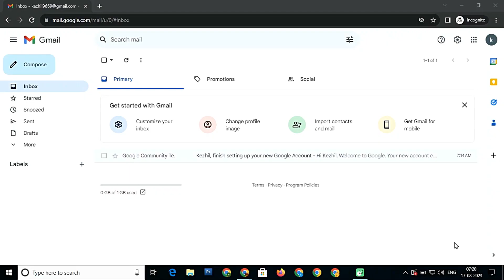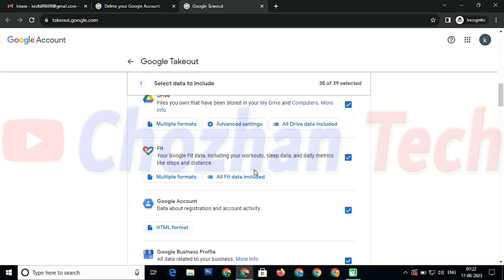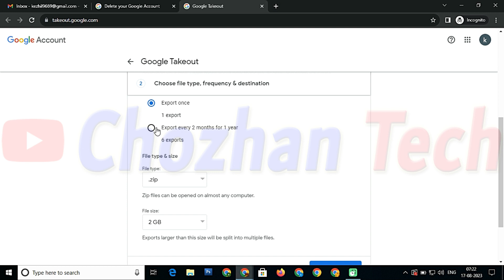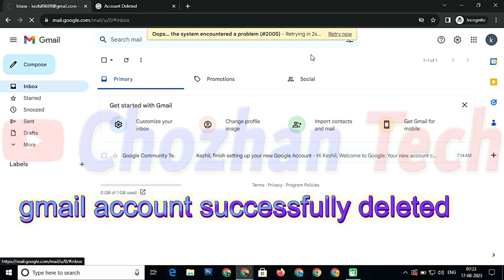How to delete yours google account step by step guide in Tamil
How to permanently close Google account and backup yours old data step by step full explained video in Tamil .